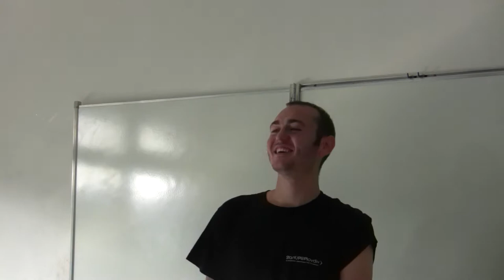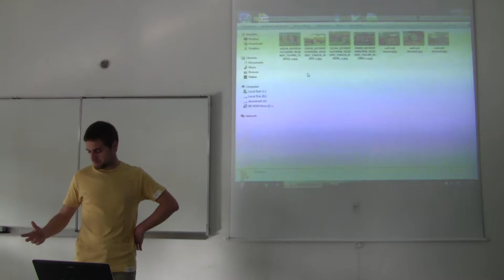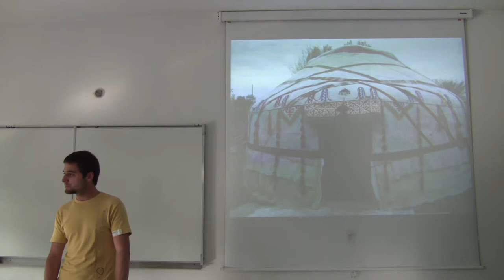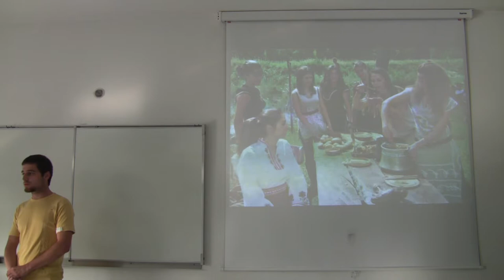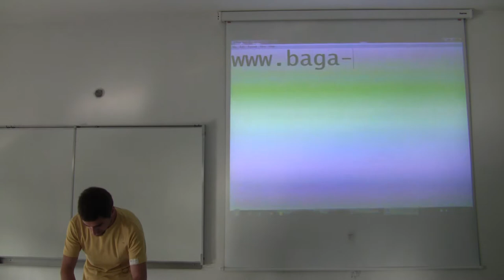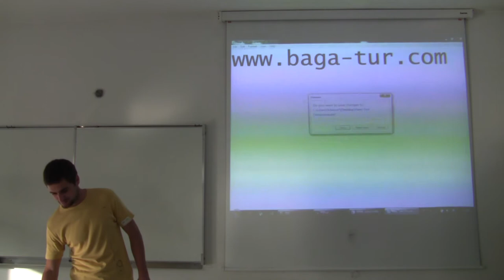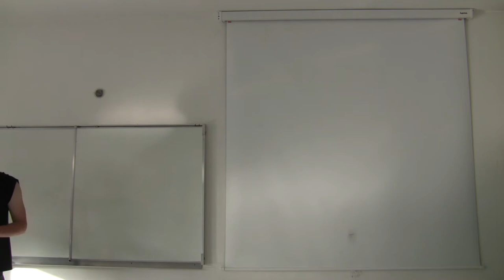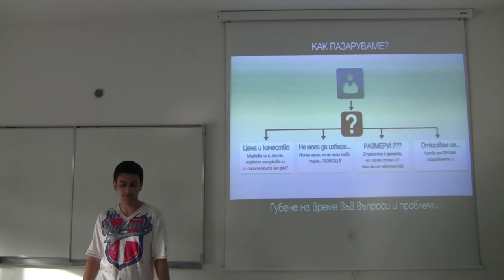StartUP DemoDay Пловдив №1 - Антон Тодоров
Антон Тодоров: прабългарско селище за физическо и духовно изграждане.